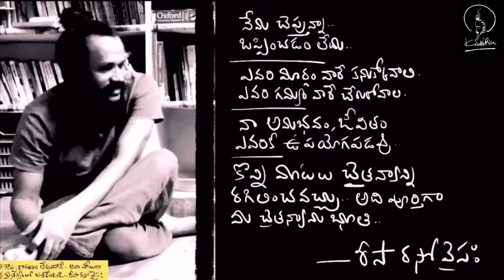చిన్న మాటల్లో గొప్ప అర్థం | సద్గురు సుబ్రహ్మణ్యం ఆధ్యాత్మిక సూత్రాలు | Kanth’Risa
Simple spiritual teachings of sadguru